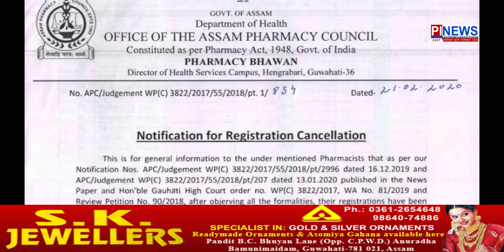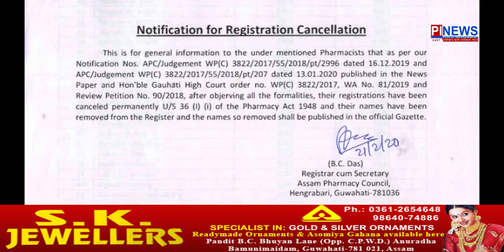ভূৱা Pharmacist দ্বাৰা চলি আছে ৰাজ্যৰ একাংশ চিকিৎসালয়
ৰোগীৰ জীৱনকলৈ হেতালি খেলিছে ভূৱা Pharmacist এ
গুৱাহাটী H.C. এ অবৈধ ঘোষণা কৰা পিছতো চিকিৎসা সেৱা অব্যাহত ৰাখিছে ভূৱা Pharmacist এ